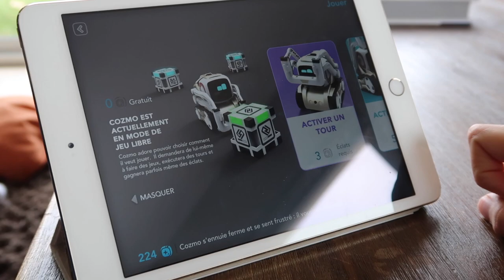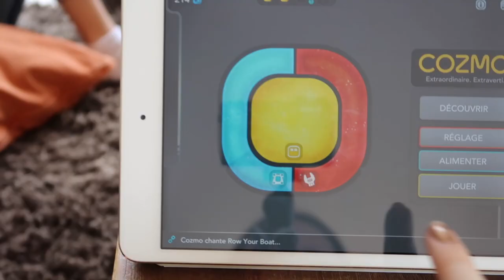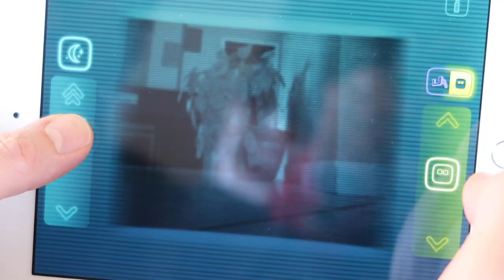COZMO : ON ADOPTE UN ROBOT !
HEY ! Je vous retrouve aujourd'hui avec une vidéo un peu "geek" où on va vous parler d'un petit robot nommé COZMO qui est trop mignon :)
Vous pouvez le trouver sur AMAZON ♡

Continuez à me dire en commentaires quelles vidéos vous voulez voir prochainement ! Et n'hésitez pas à liker et commenter la vidéo si elle vous a plu ! Je vous kiffff ♡

★Pouce bleu si tu veux voir :
- un lookbook
- une vidéo où je vous montre mes snaps privés
- une vidéo sur le BAC

★Ce que je porte dans cette vidéo :
 Haut : fila
 Bas : Top shop

Jeanne ♡